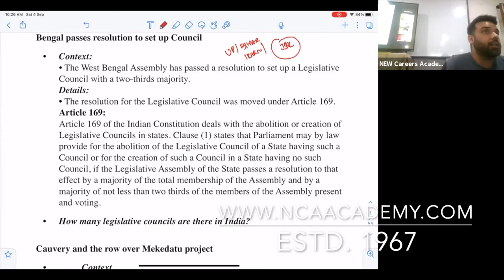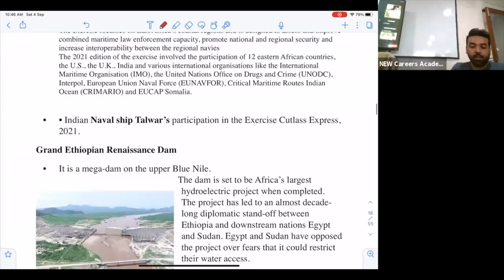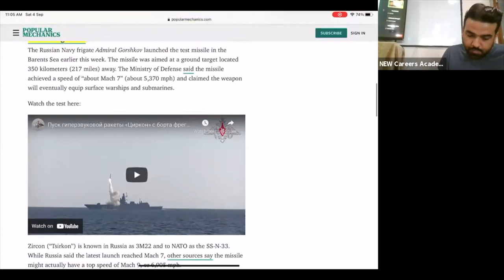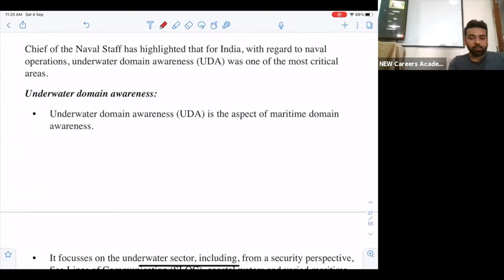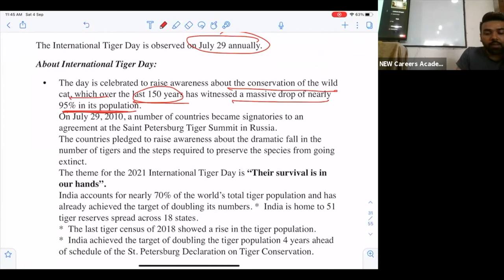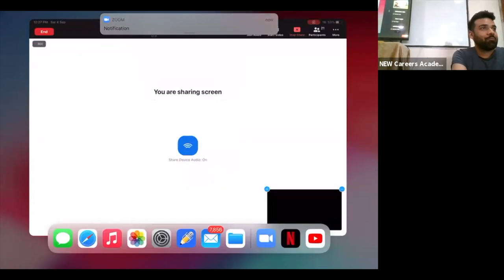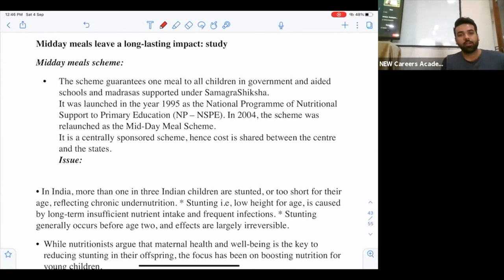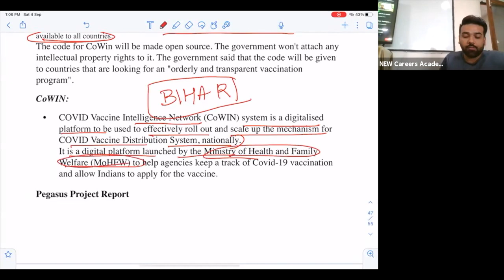Current Affairs July Part -2 |New Careers Academy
Entire one. month current affairs for the month of July for all defence aspirants